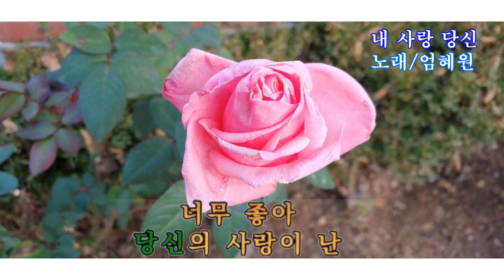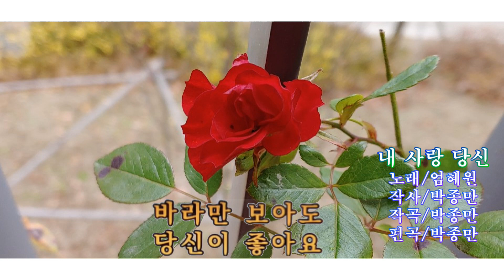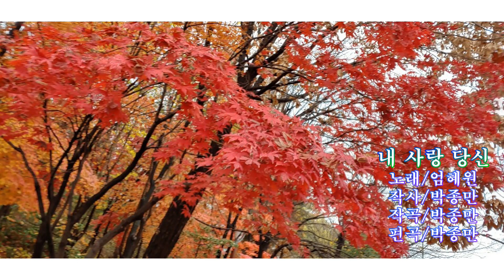가수 엄혜원- 내 사랑 당신(엄혜원 곡)-장미꽃 등 자연 영상 배경